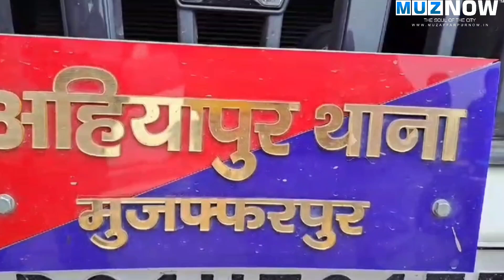Muzaffarpur में बाप-बेटे के मामले में Bihar Police ने कुख्यात अपराधी और मुख्य आरोपी को धर दबोचा